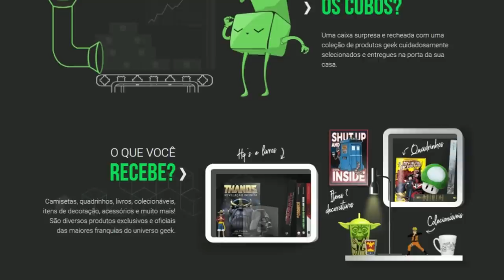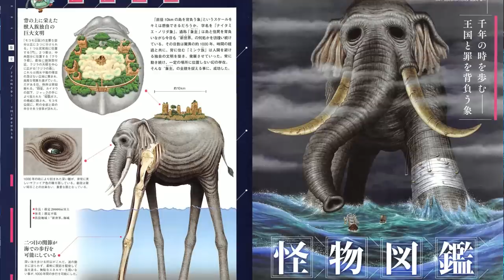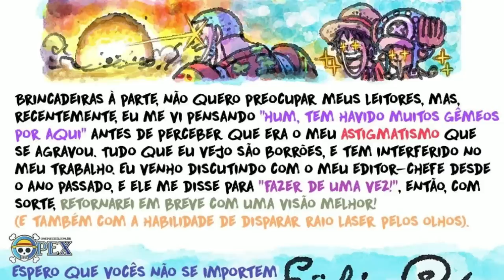A QUARTA ARMA ANCESTRAL MOTHER FLAME - O IRMÃO DE SHANKS CONFIRMADO? SBS187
GARANTA SUA NERD AO CUBO - USE O CUPOM MANGAQ
Cupom: MANGAQ
O cupom dá direito a 30 reais de desconto na primeira assinatura do público.

0:00 São Canelas
2:00 Nerd ao Cubo
3:39 Só coisa Canônica XD